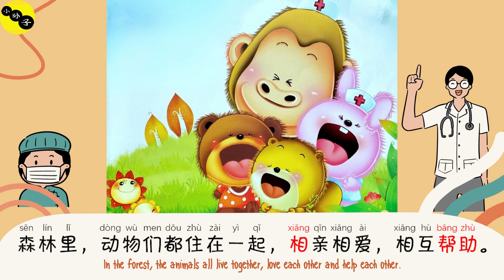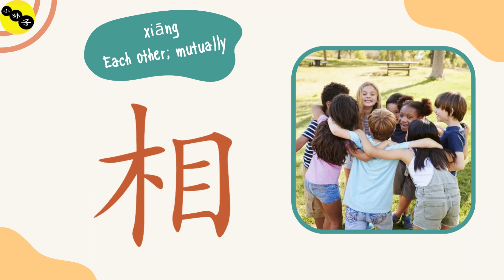The Humble Huanhuan (谦虚的欢欢) Chinese story for beginners with English subtitles.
责任编辑：彭哲、黎蕾
封面设计：欣颖设计工作室
《完美宝宝成长屋》宝宝真谦虚
出版发行：湖北少年儿童出版社

This video was made to educate people about the Chinese language through storiy books. Hopefully, this video can be useful. Xiexie. Thank you. Terima kasih.